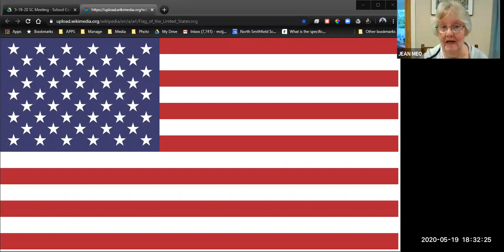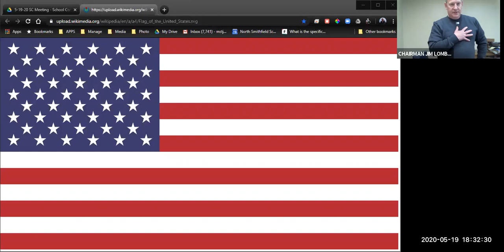NSPS School Committee Meeting 5 19 2020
TIME: 6:30 P.M. – Open Session
I. Convene In Open Session
1. Roll Call
2. Pledge of Allegiance
Public Comment - Agenda Items Only
Community Comments – Any Subject
II. Consent Agenda: Discussion/Vote/Other Action
1. Approval of Regular Session Minutes: 04/21/20 Meeting
2. Disbursement Report: April 2020
3. Cash Receipts Report: April 2020
4. Recommend Approval to NS Town Council of Bond/Fund Balance Invoices/Payments –
A. Turner Inv #2859
B. Turner Inv #3137
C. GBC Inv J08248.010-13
5. Approval of Purchase Request for School Furniture
6. Purchase of On-line Student Registration Module for Infinite Campus
7. Approval of Quote for HS Boys Locker Room Lockers
8. Approval of 403(b) Retirement Plan Adoption Agreement
9. Administrator’s Reports
10. Administrative Agreements
11. Financial Report – Mrs. Marcotte
III. Reports (Discussion only):
1. Superintendent St. Jean’s Report
A. Distance Learning Update
B. Graduation and Senior Activities Arrangements

2

IV. Informational (Discussion only):
1. Personnel Appointments/Resignations/Leaves of Absence:
A. Jenna Hinson, .8 Music Teacher NSMS – Resignation
B. Nancy Crowell, 1.0 PE, Health and Adaptive Teacher NSES – Retirement
C. Joseph Gelowtsky, Girls JV/Assistant Softball Coach – Appointment

V. Old Business
1. FY20 Operating/Capital Budgets: Discussion/Vote/Other Action
2. FY21 Operating/Capital Budgets: Discussion/Vote/Other Action
VI. New Business
1. Memorandum of Agreement – NSTA
VII. Adjourn